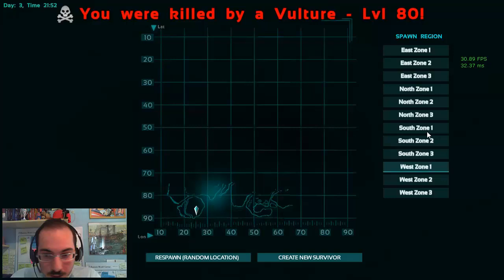SCORCHED EARTH GRATIS CON MOD - Ark Survival Evolved ITA Ep 5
Ark survival evolved, il miglior gioco survival di dinosauri. In questo episodio, mamidd comincia una nuova serie dopo gli episodi catastrofici della serie in coop. Ercole armato di tutto punto, esplora una nuova isola. Se vuoi giocare a scorched earth gratis con mod guarda questo video :D